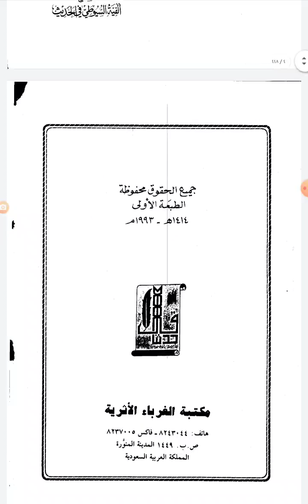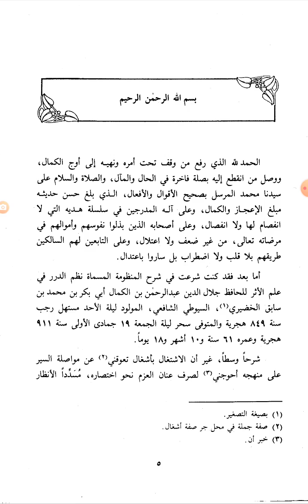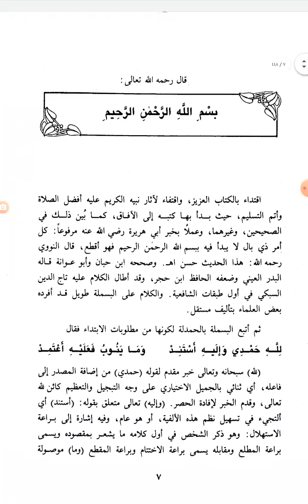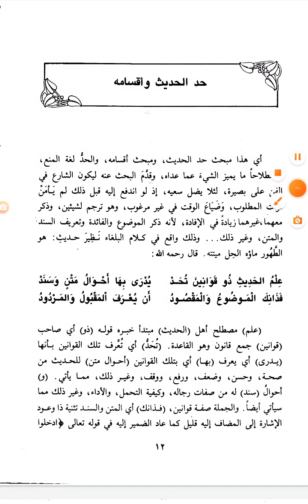شرح ألفية السيوطي في الحديث (إسعاف ذوي الوطر بشرح نظم الدرر في علم الأثر)محمد بن علي بن آدم الاتيوبي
ت١٤٤٢ه معجم ما ألف عن السيوطي وآثاره